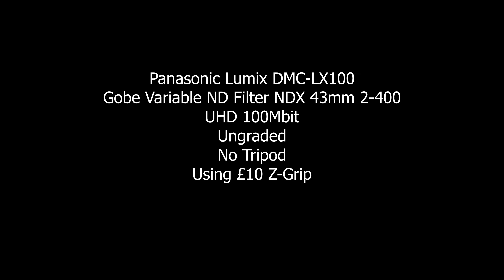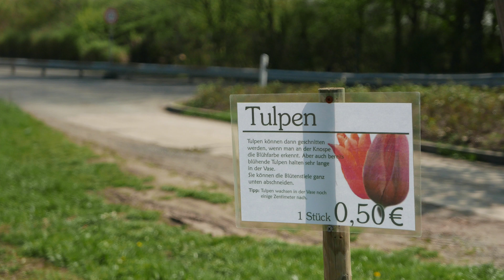"Rural" Frankfurt - LX100 & Z-Grip UHD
Replaced my X-Grip with a Z-Grip. Guess what, they're identical!

Shot with LX100 and a variable ND, in about 30mins..